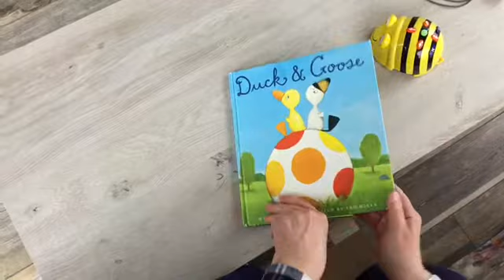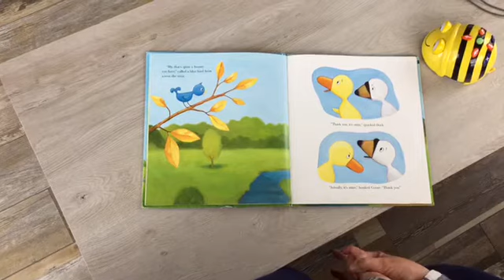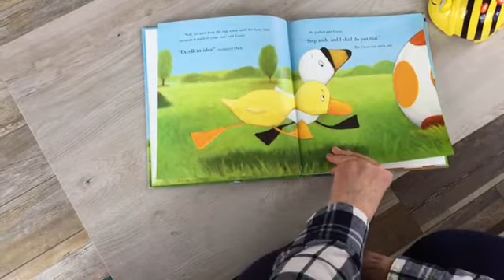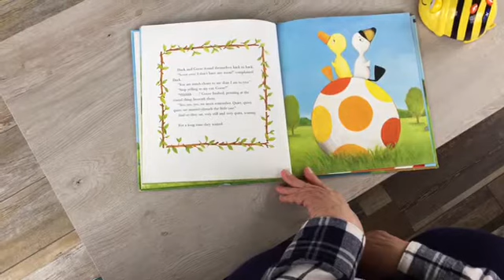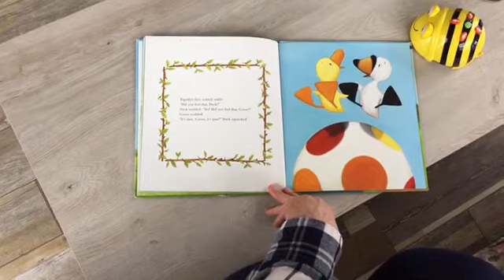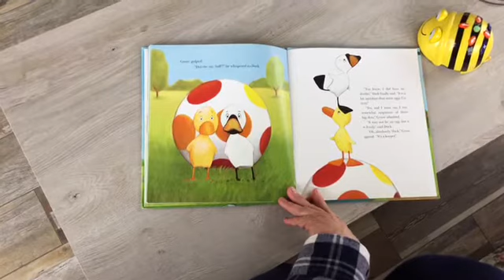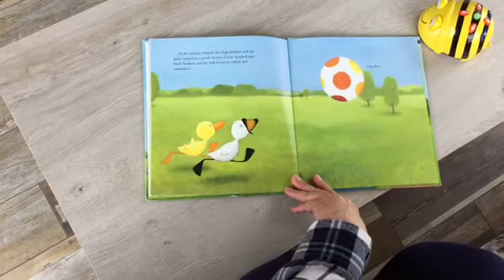STORYTIME: Duck and Goose by Tad Hills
Duck and Goose by Tad Hills read by Sheila C. from Smyrna Clayton Boys & Girls Clubs of Delaware